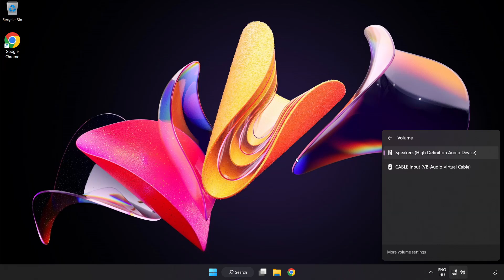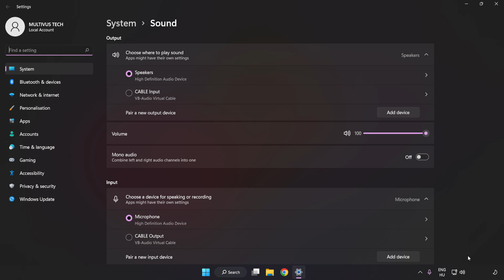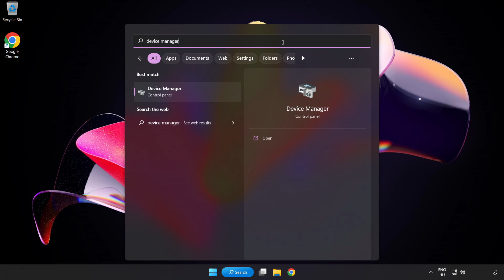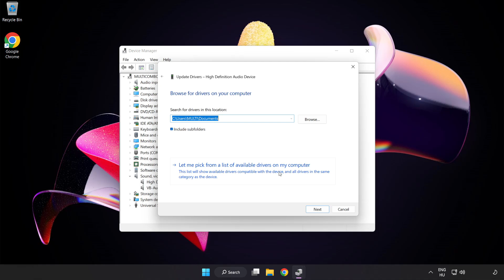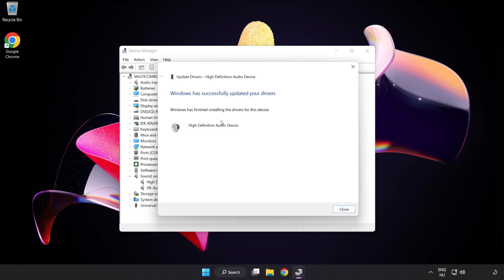How to FIX Killer Klowns from Outer Space The Game No Audio/Sound Not Working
I'm going to show How to FIX Killer Klowns from Outer Space The Game No Audio/Sound Not Working